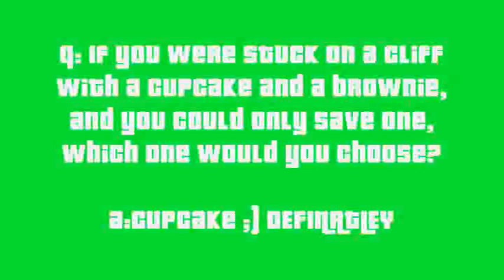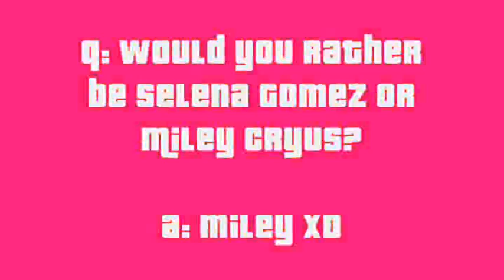ANSWERS!!!!!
taking a break til tomorrow ;(
til then.
ILY
~cassie :)))